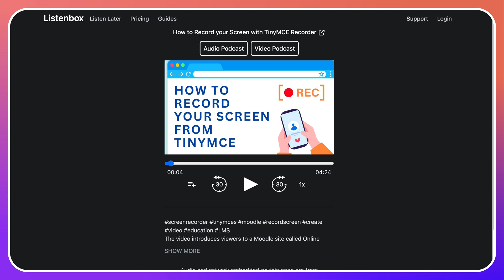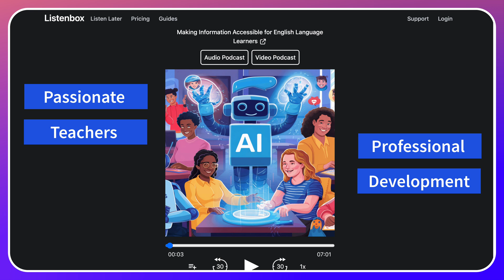Generate a Podcast from a YouTube Video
In the video, the presenter introduces a free tool called Listen Box, which allows users to easily play audio content from platforms like YouTube and SoundCloud. The tool is praised for its speed and efficiency, as the presenter demonstrates how to use it without needing to log in. They paste a YouTube link into the tool, showcasing its quick loading capabilities with a four-minute video.

Next, the presenter switches to SoundCloud, where they paste a link to a seven-minute podcast. They emphasize the tool's ability to access different audio sources seamlessly, allowing for instant playback. This feature highlights Listen Box's versatility in handling various audio formats, making it user-friendly for anyone looking to listen to online content.

The presenter mentions that they obtained this podcast from a Google Presentation, demonstrating how Listen Box can integrate with other tools for a more comprehensive user experience. They encourage viewers interested in such integrations to explore their online courses, which are designed for educators and those eager to learn.

The courses offered are entirely free and come with certificates and digital badges, which can be beneficial for professional development. The presenter expresses enthusiasm for teaching and sharing resources with others who are passionate about education, emphasizing the value of the courses available on their Moodle platform.

Viewers are invited to join the presenter in their online courses, with an open invitation to ask questions in the comments section. This interaction fosters a sense of community and support among those interested in improving their teaching skills and exploring new educational tools.

Throughout the video, the upbeat music serves as a backdrop, enhancing the engaging tone of the presentation. The presenter’s excitement about the tool and the courses is palpable, which may inspire viewers to take action and explore these resources themselves.

The video ends with a friendly farewell, encouraging viewers to have a great day. This closing reinforces the positive atmosphere cultivated throughout the presentation, leaving viewers with a sense of encouragement and motivation to delve into the world of online learning.

In summary, Listen Box is highlighted as an innovative tool for quickly accessing audio content, while the presenter promotes their free courses aimed at enhancing teaching methods. The seamless integration of various educational resources demonstrates a commitment to supporting educators in their professional journeys.

The combination of showcasing a useful tool and offering free educational opportunities positions the presenter as a dedicated advocate for teaching and learning. This approach not only informs viewers about Listen Box but also inspires them to consider furthering their education through the presenter’s courses.